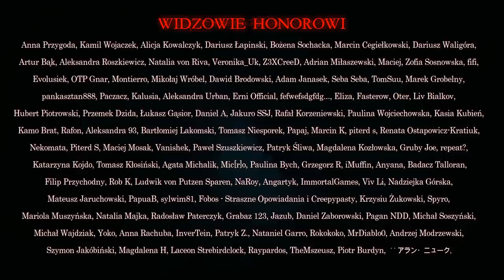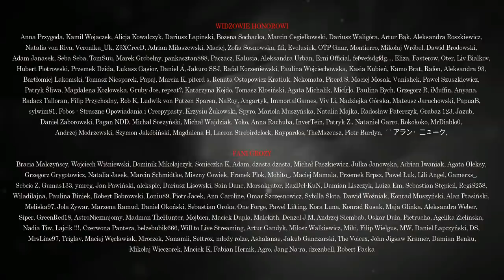Dom staruchy - CreepyPasta [Finał CreepyWyzwanie vol. 8]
☛ Scenariusz: Szymon Mandrak
☛ Lektor: Jakub Rutka (IG: jakubrutka)

DZIĘKUJEMY!!!